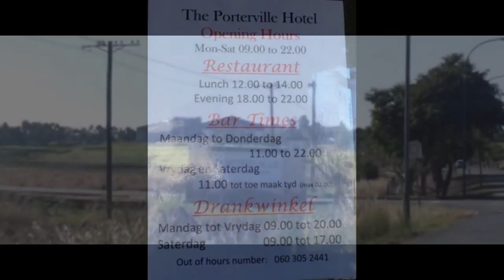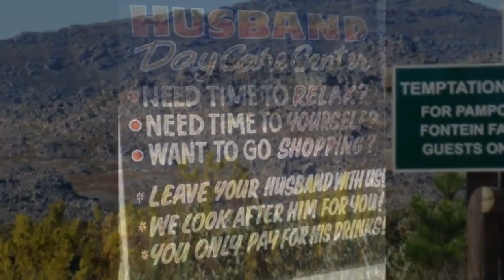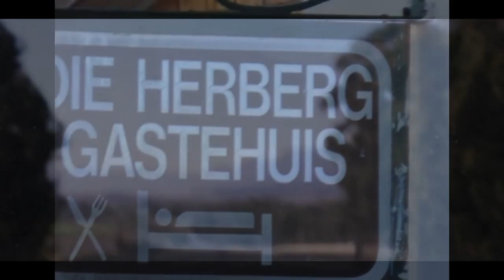Porterville 2015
A weekend away from Cape Town